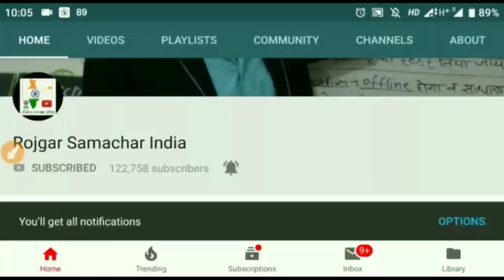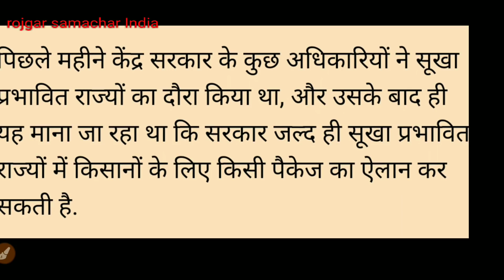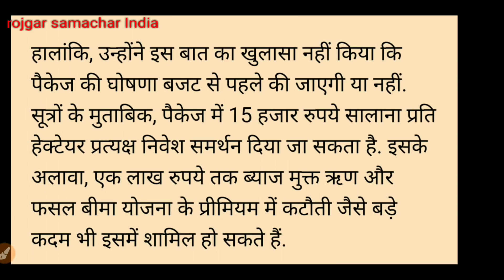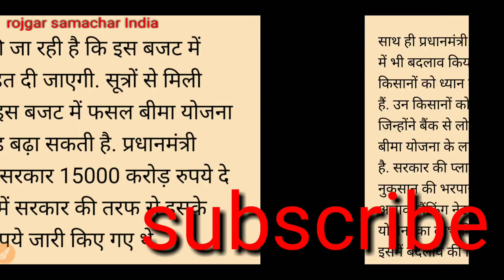किसान कर्ज माफ 2018-19||Kisan karz maph breaking news today||मोदी की बड़ी घोषणा चुनावो के कारण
किसान कर्ज माफी 2018||latest news Kisan karz mafi||latest news Kisan loan maff